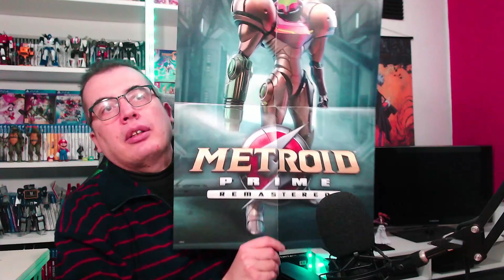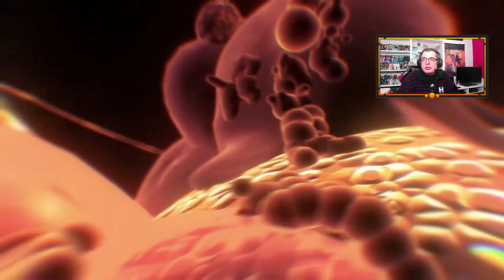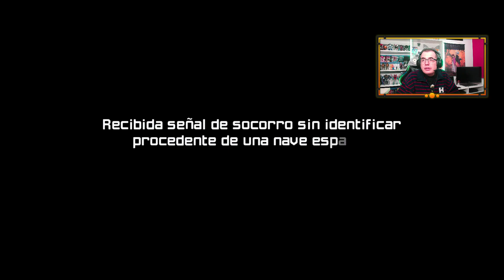UNBOXING - METROID PRIME REMASTERED - NINTENDO SWITCH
Finalmente ya tengo Metroid Prime Remastered para Nintendo Switch. En este vídeo hacemos el unboxing de la edición física y hacemos un pequeño gameplay. ¡Espero que os guste!

Mauron sony nintendo microsoft god of war zelda mario metroid uncharted the last of us bayonetta kirby devil may cry videojuegos retro gameplay en directo playstation nintendo switch xbox series x xbox series s alan wake resident evil resident evil remake silent hill silent hill remake astral chain scarlet nexus dead space callisto protocol colección de videojuegos capcom konami electronic arts polemica square enix

Mauron dragon ball dragon ball z kimetsu no yaiba one piece naruto transformers saint seiya star wars figuras de acción masterpiece peliculas series kratos atreus ragarok mario luigi samus midgard kratos atreus